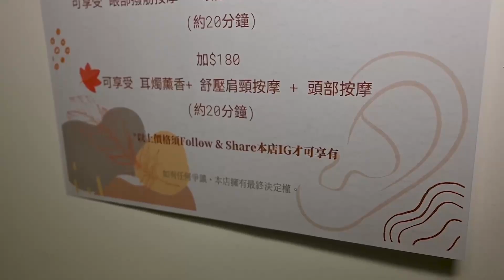Oh.horen『耳かき店』をダブル 体験 - Taiwan Ear Cleaning treatment in Hong Kong